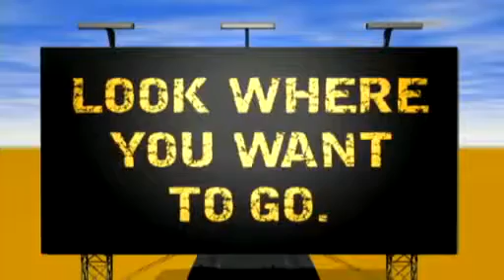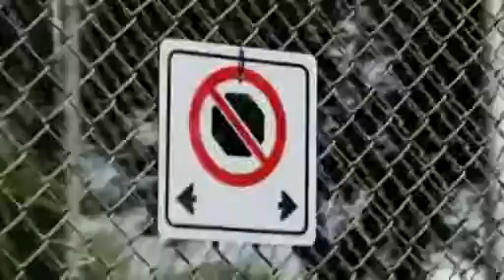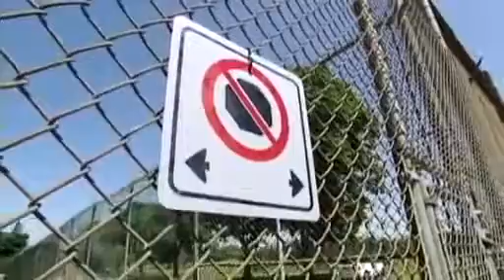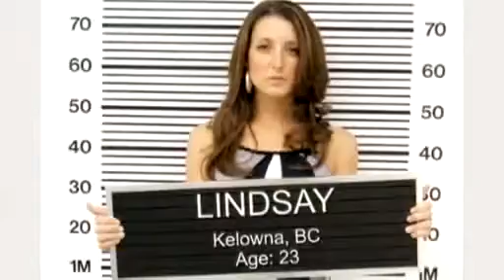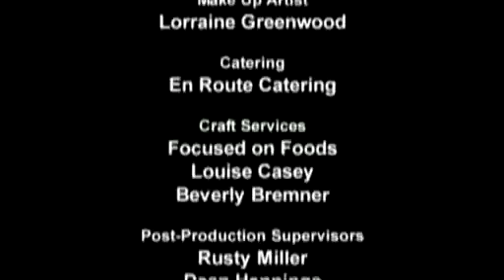Canada s Worst Driver S04E06 It s All Reverse